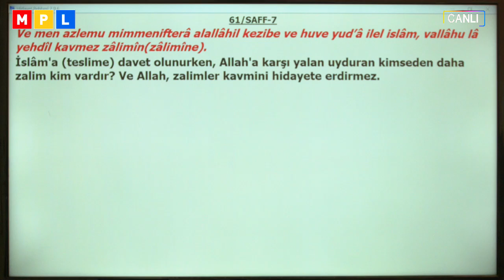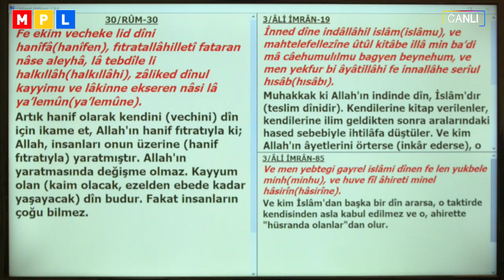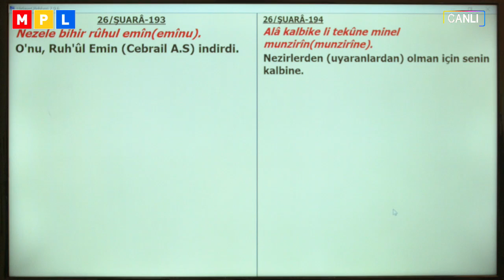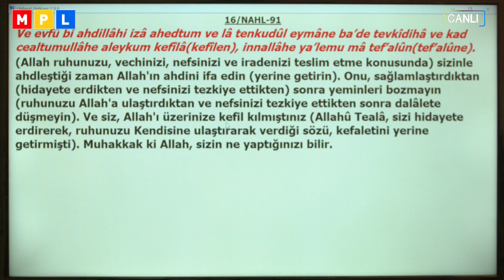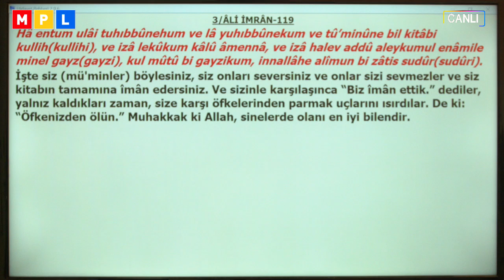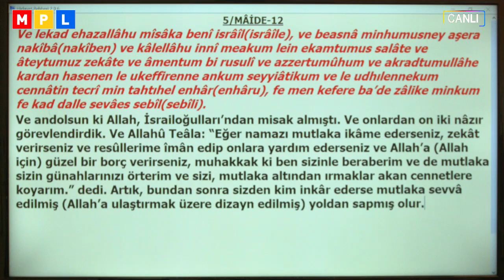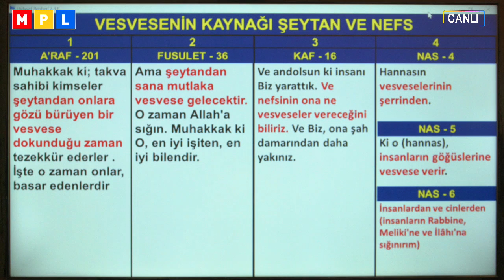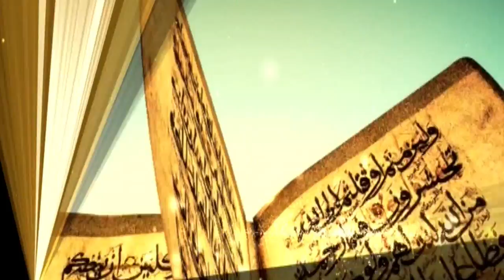02 11 2018 AYETLERİN SIRLARI SAFF SURESİ 7 8 9 H